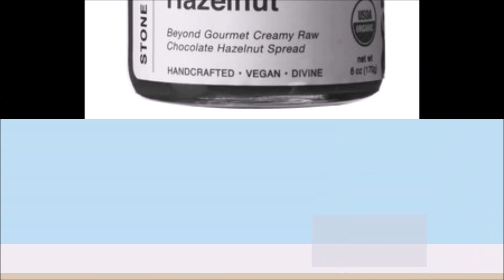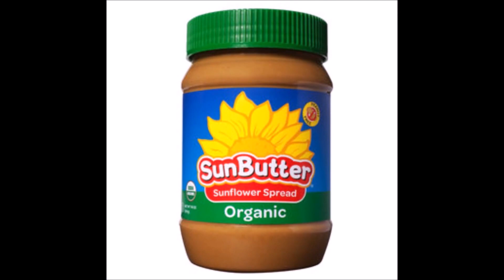The New Superfruit You’ve Never Heard of but Need to Try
Sep 19, 2016 News & Views: From the Editors of Health